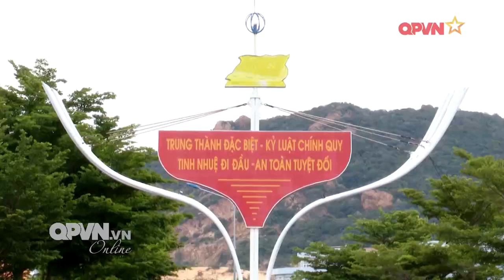Xây dựng doanh trại chính quy tại Lữ đoàn Tàu ngầm 189